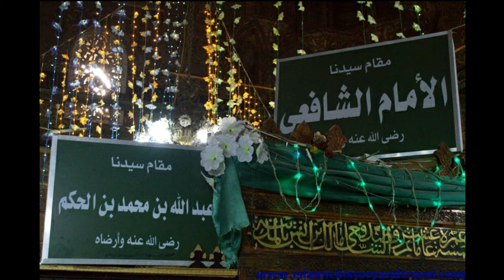Imam Shafi Ki Shan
*NAU UMRI (BACHPANE) KE AALAM ME SAYEDNA IMAM SHAFAI رضى اللّٰه تعالٰى عنه KI ILMI JALAALAT. *

*MUALLIM:*
*KHALIFA-E-SAYYEDI TAJUSH SHARIA HAZRAT ALLAMA MOULANA NOOR MUHAMMED SAHIB QIBLA QADRI RAZAVI*

PESHKASH:
JAMAT RAZA E MUSTAFA
SUNNI DAWNI MASJID
NAGPADA MUMBAI 8.